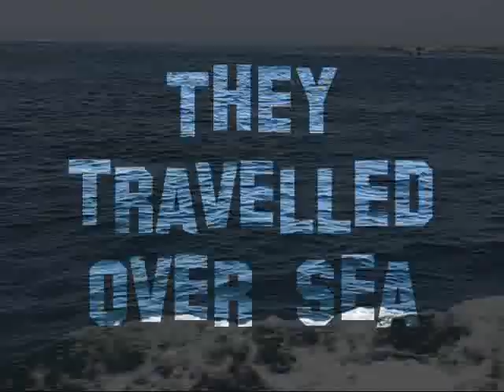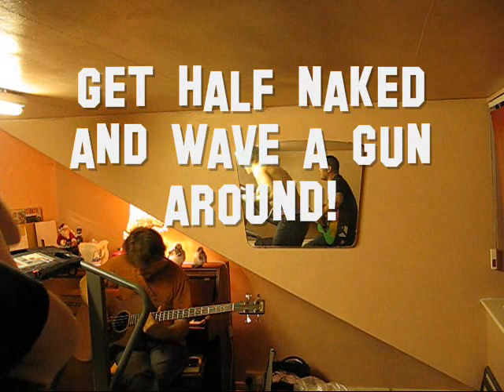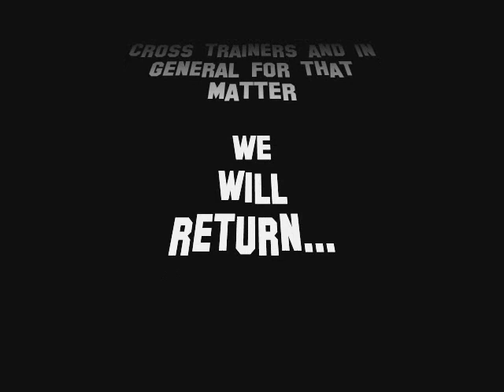Skank Agenda - Secret Testing Facility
Here we are in preparation for the Rage Against Racism gig, in June 2011, practising  at our secret testing facility.Mickey was away, keeping time and hitting things in Londinium-which is why he doesn't feature on this...  Thats all we can say really because if we told you anymore we would then have to kill you...